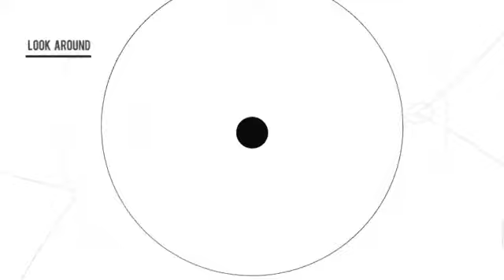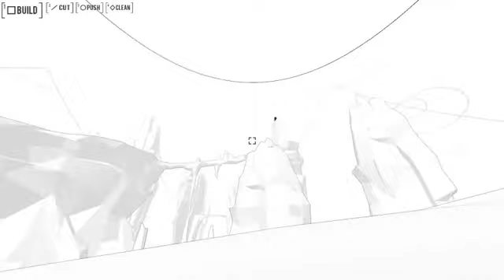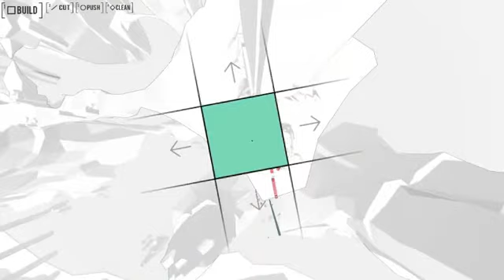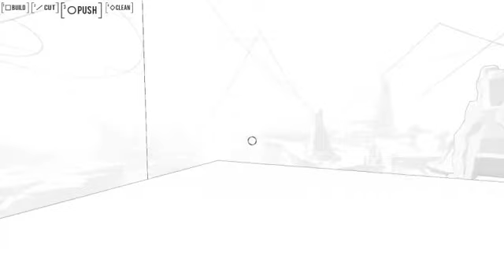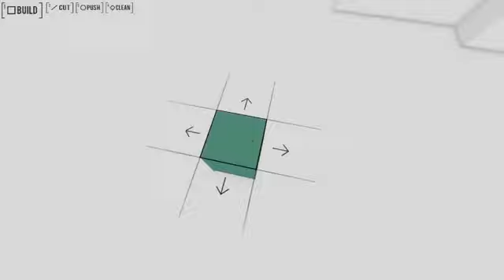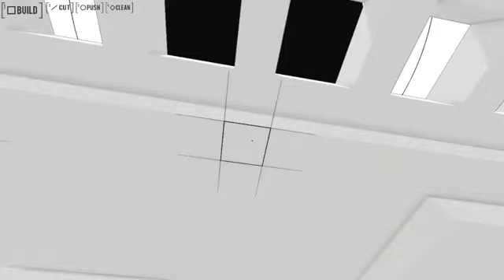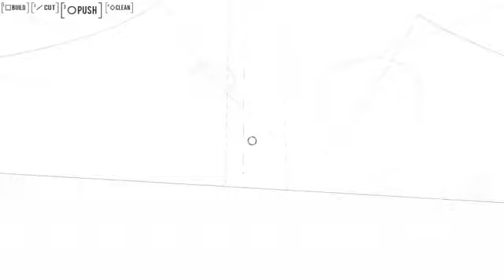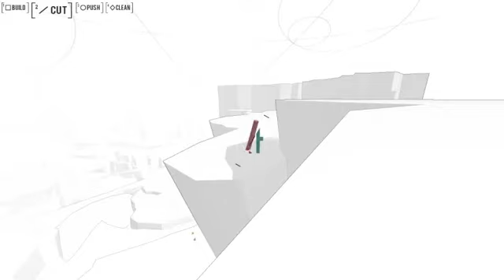Bokida (The Block Building Epic!)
Join us, as we travel a world on light and wonder, building what we please, to bring about the age of darkness on this pitiful world. Muwahahahahahahaha!... Wow this is a big map...